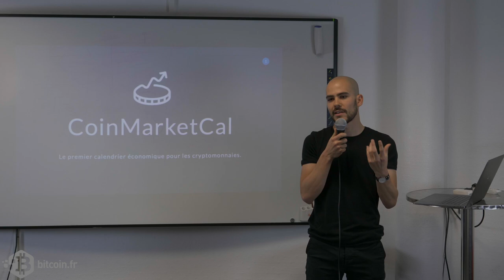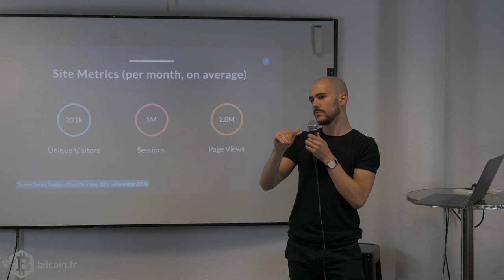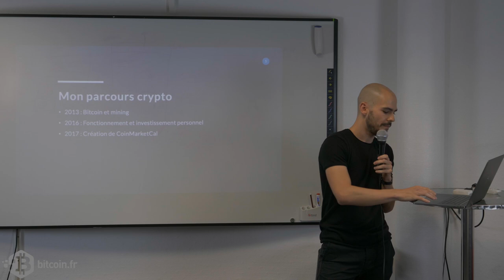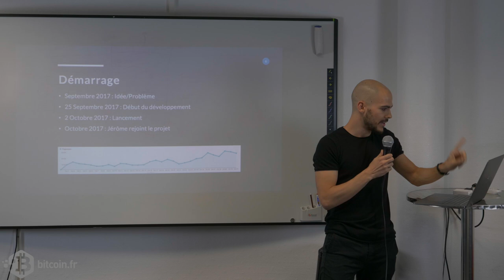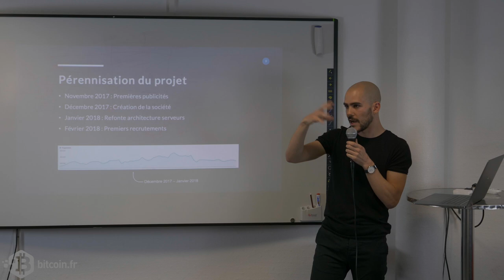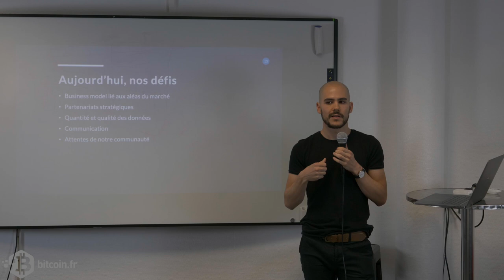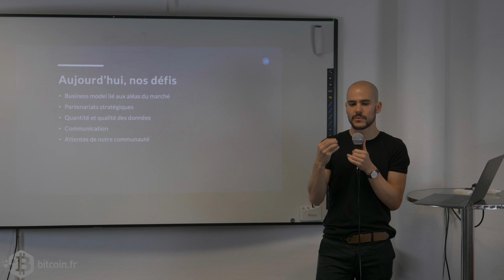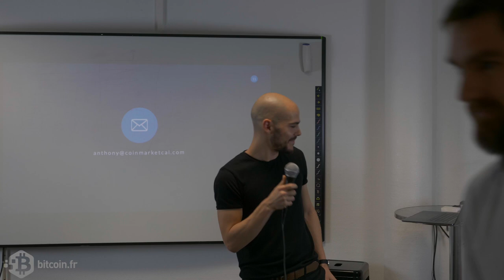Présentation de CoinMarketCal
Anthony Ribeiro présente CoinMarketCal, un calendrier économique dédié aux cryptomonnaies.